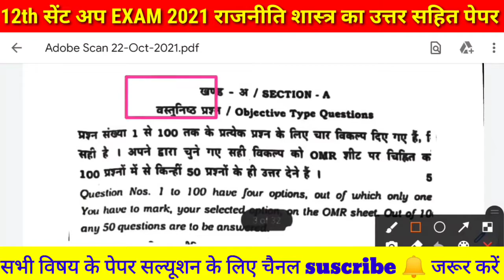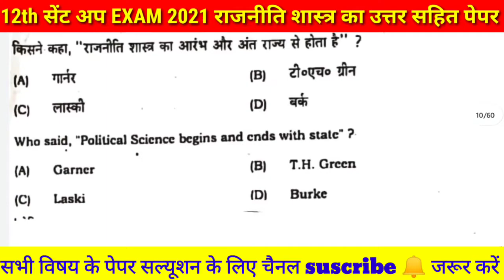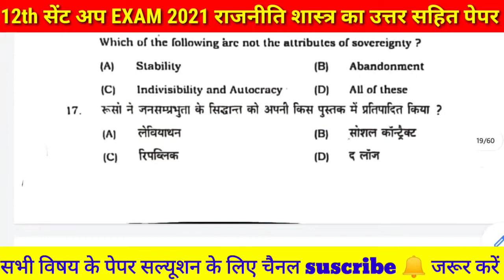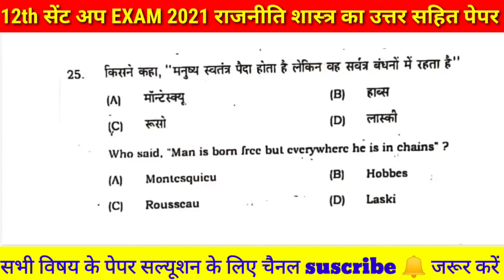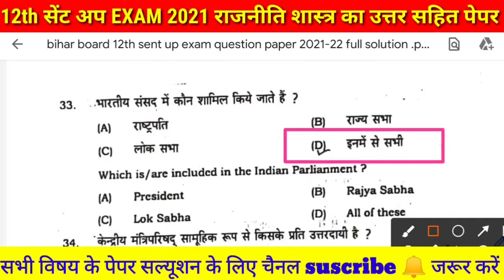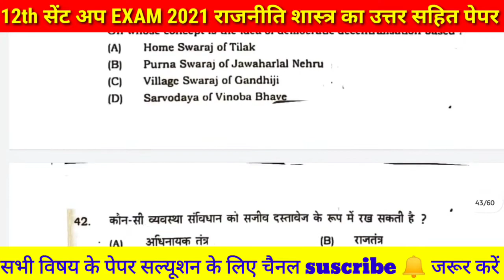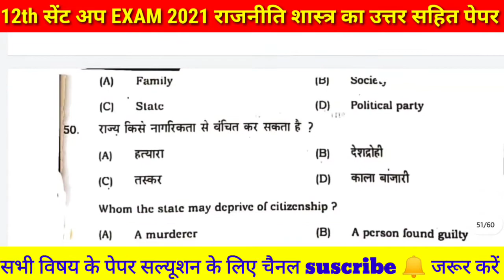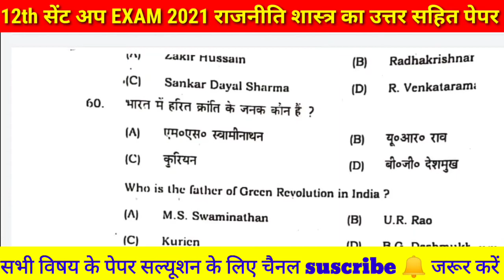12th Class Political Science Sent Up Exam Answer Key 2021